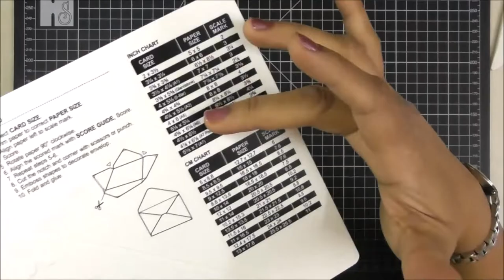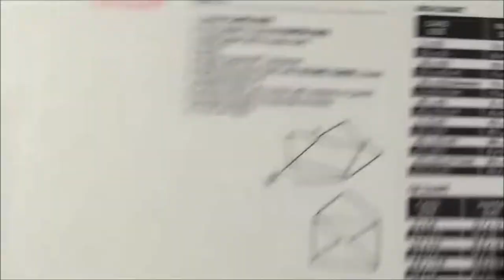Dress My Craft - Ergo Bone Folder & Mini Scoreboard Overview